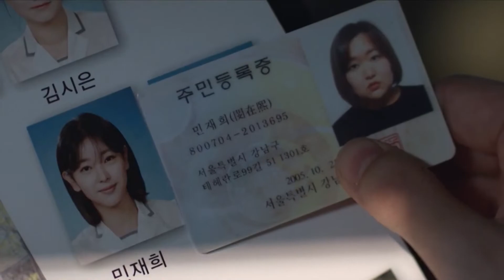Trailer| Perfume Telugu Dubbed | Korean drama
Korean drama Perfume Telugu Dubbed

on MX_Player